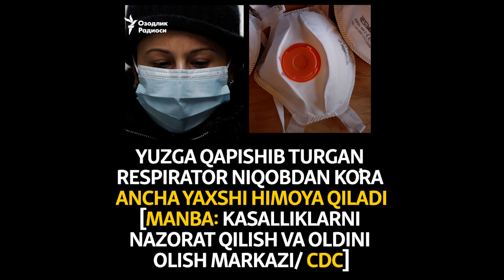Ниқоблар ва коронавирус ҳақида билиш шарт бўлган 5 нарса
Етакчи тиббиёт мутахассислари коронавирус бўҳрони вақтида ниқоб тақиш ҳақида¸ ниқоб ва респираторлар фарқи ҳақида ўз маслаҳатларини берди.